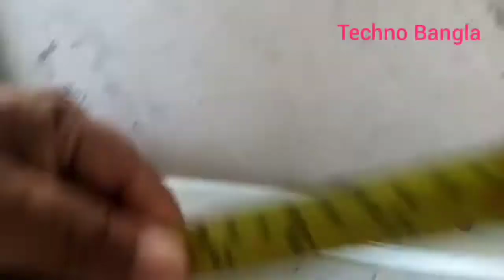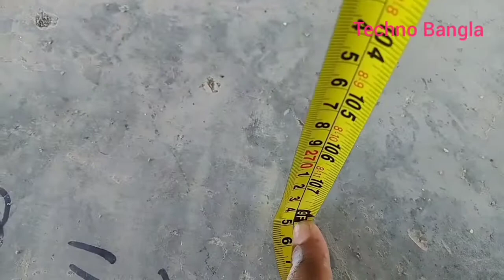how to cut rod and angel for duct supporting.